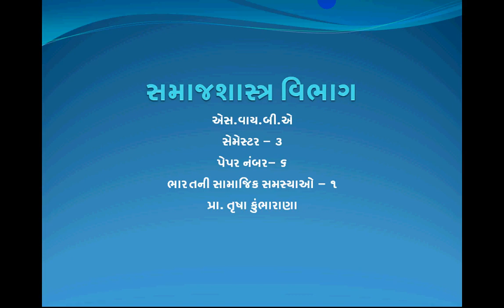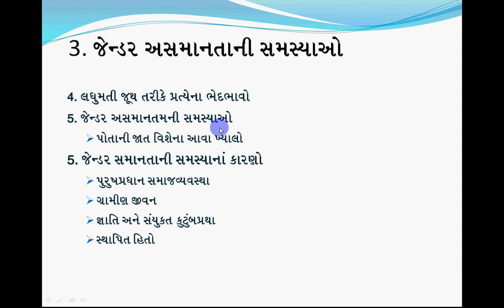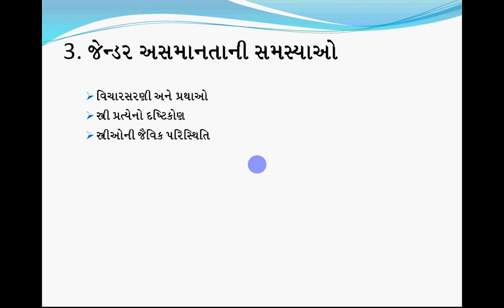B.A.SEM-3 SOCIOLOGY PAPER- 6 UNIT - 2 LECTURE 2.2 BY PROF. TRUSHA B. KUMBHARANA